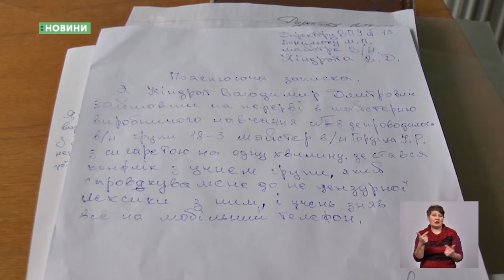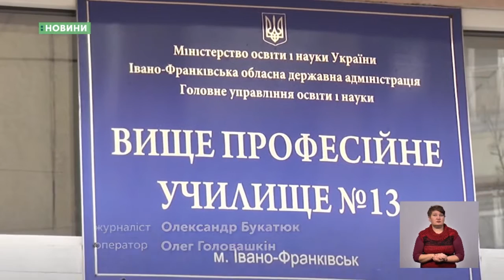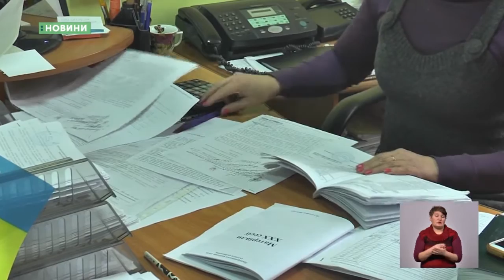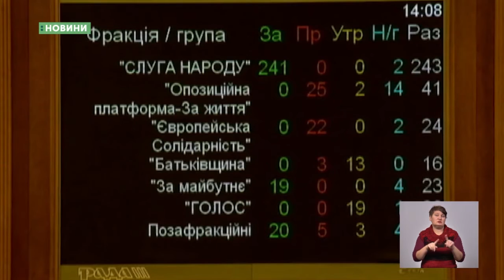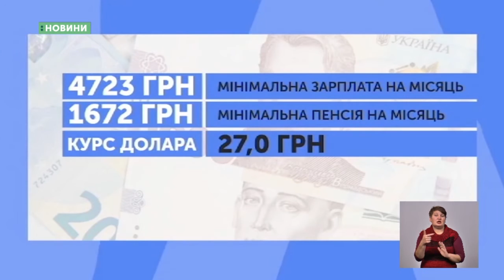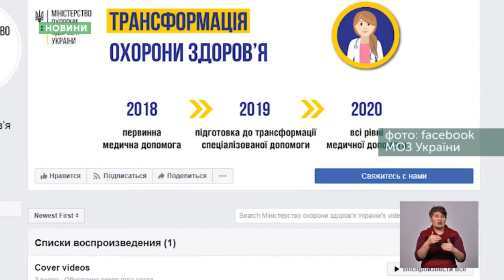14.11.2019. Новини. 20:30